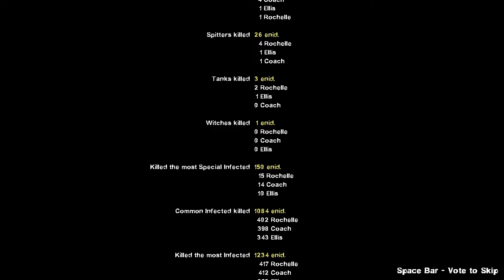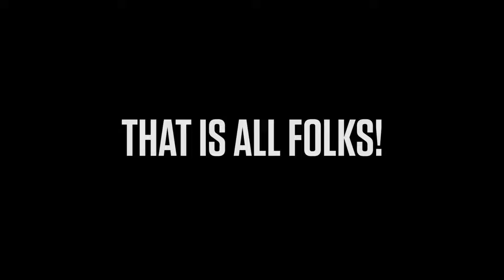Left 4 Dead 2 - White Forest (Expert)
Cold Stream but way more colder.

A Half-Life 2: Episode 2 ported map but it's pretty good. Although the map is struggling to beat on solo especially the finale part, despite being an open area finale, it is batshit hard cuz you had to open five slow ahh generators with lots of commons and specials coming in which is frustrating on my end. Even adrenaline does not help speed up the process as I absolutely tested in this run.

Overall, excellent HL2 map but difficult to beat at the highest difficulty.

Playing White Forest at the highest difficulty. (Single Player, Full Campaign, No Restarts & No Commentary)

Map: White Forest
Difficulty: Expert

CHAPTERS:
00:00 - Trainyard
12:46 - Cave
29:31 - Industrial Warehouses
53:28 - Radio Stations
1:12:54 - Stats
1:14:07 - Outro